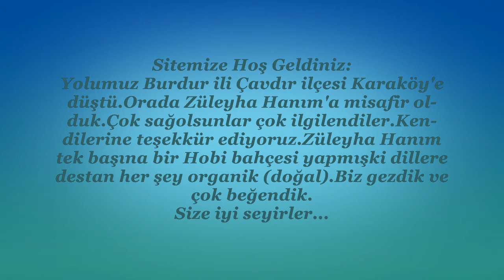ZÜLEYHA-DAVUT ACAR ÇİFTİ VE HOBİ BAHÇELERİ:KARAKÖY-ÇAVDIR-BURDUR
Sitemize Hoş Geldiniz:
Yolumuz Burdur ili Çavdır ilçesi Karaköy'e
düştü.Orada Züleyha Hanım'a misafir ol-
duk.Çok sağolsunlar çok ilgilendiler.Ken-
dilerine teşekkür ediyoruz.Züleyha Hanım
tek başına bir Hobi bahçesi yapmışki dillere
destan her şey organik (doğal).Biz gezdik ve
çok beğendik.
Size iyi seyirler...